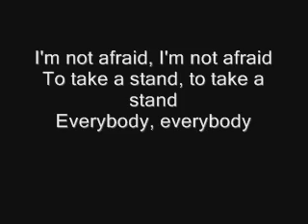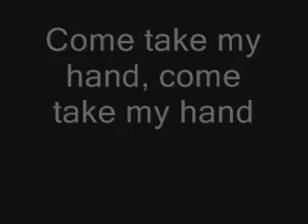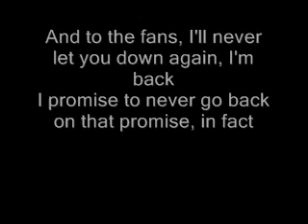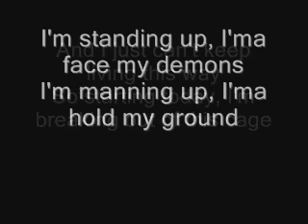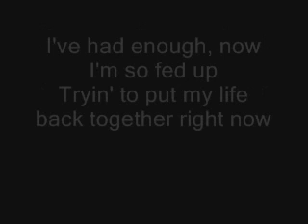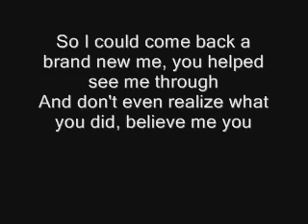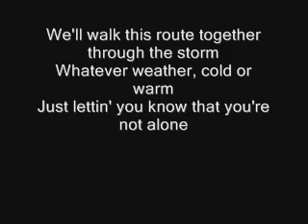Not afraid Lyrics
Not afraid lyrics on screen
YOU CAN REQUEST A SONG WITH LYRICS ON SCREEN